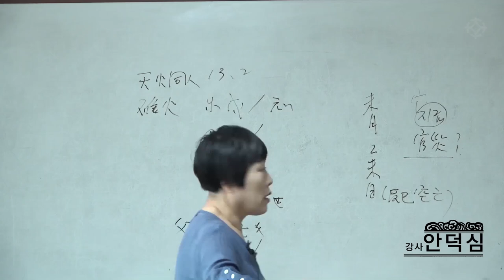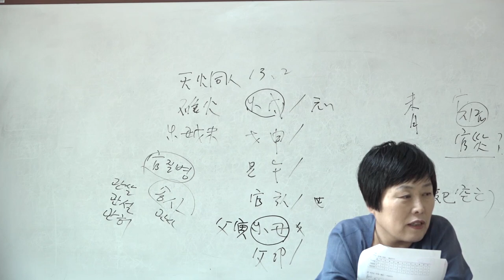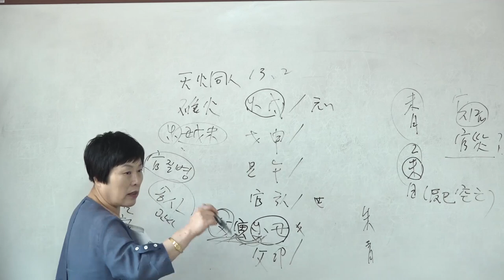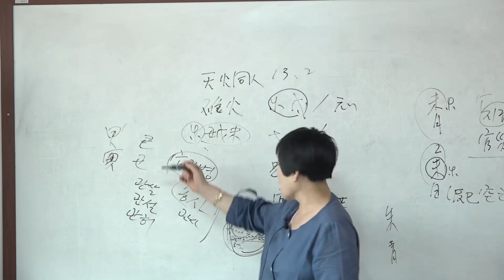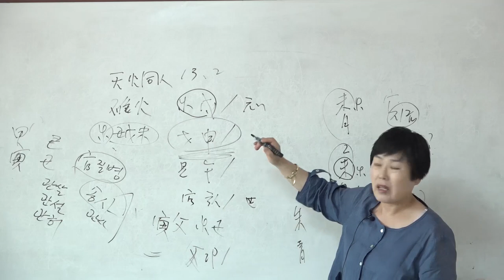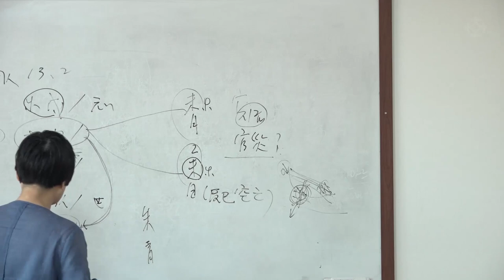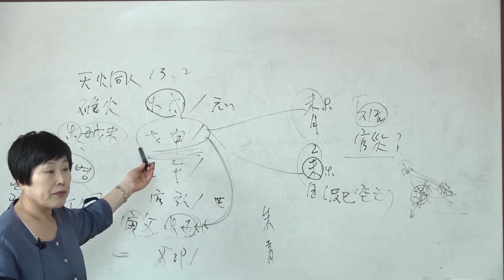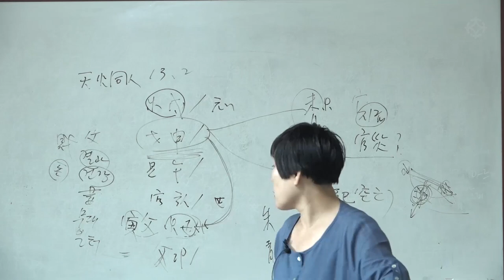삼형 축술미 : 육효 실전 - 안덕심 선생님 [대통인.com]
*2021년 수강생 사전 모집 : 자세한 내용은 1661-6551로 문의하세요*

육효의 대가 안덕심 선생님 강좌는 대통인.com 홈페이지에서 '인터넷 강의'와 인터넷 없이 평생 소장/ 평생 학습 가능한 '대통인 USB'로 수강하실 수 있습니다.

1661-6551